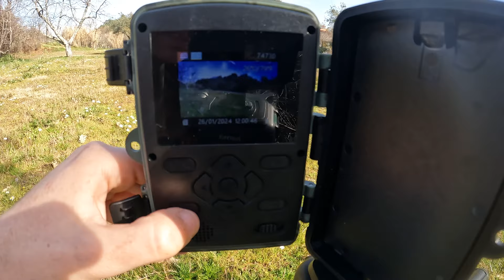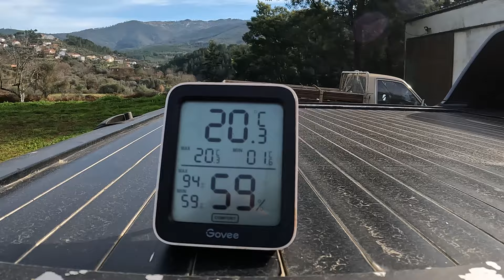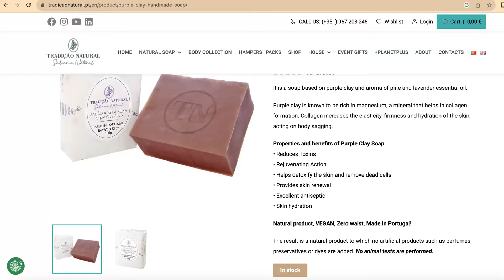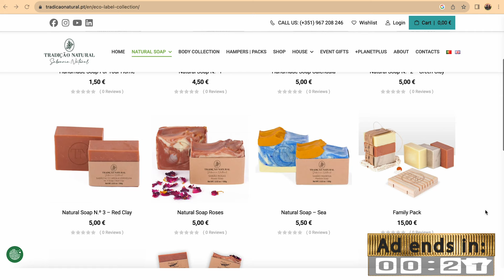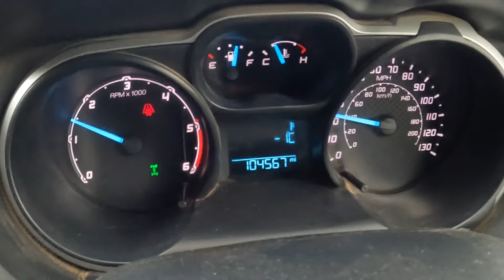What is Winter like in Central Portugal?...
If you'd like to help support us in creating these awesome videos for you, helping to cover expenses like; editing software and music licensing then please do make a donation using this

So, what is winter like in central Portugal? Well, it has been a place of varying weather it seems, one minute there's frost on the ground, strong winds and rain then the sun comes out it's 20 degrees and we're in t-shirts. We've heard that the weather is particularly unusual this year (2024) and last year for that matter too! But, we're not complaining about the sunshine we're absolutely loving it, we've been able to work outside comfortably and we're getting a lot done on the farm, more on that soon...

(If you're new here) Hi! We are Jonny and Sam a pair of petrolheads looking to create a more sustainable and happy life in Portugal. Join us as we travel and explore our new home country.

If you'd like to purchase some handmade 100% natural soap then look no further than

If you are new to the TEMU app, you will get a bundle of €100 coupons by searching this code: "dky9475"